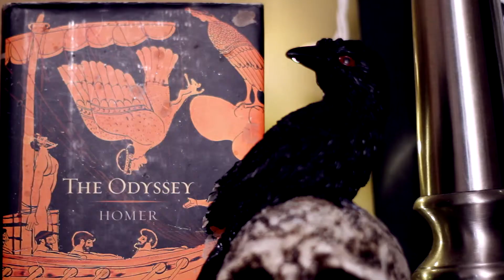From Autumn to Ashes - The Fiction We Live (Cover By: Save Empty Vessels)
Derrek covers 'The Fiction We Live'' by From Autumn to Ashes, from the album 'The Fiction We Live'

Thanks to 'thetank within' for requesting the song.